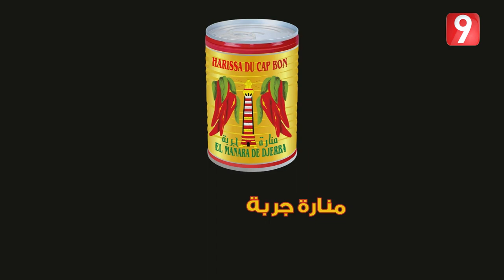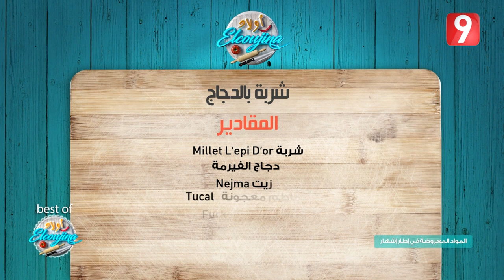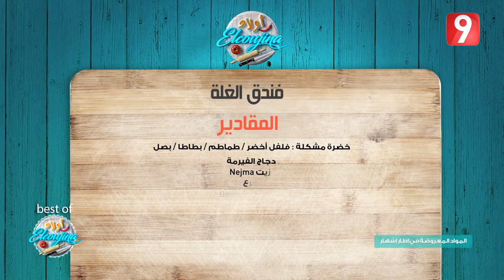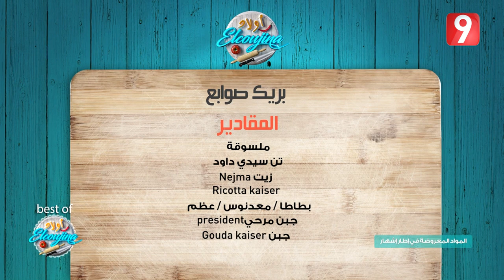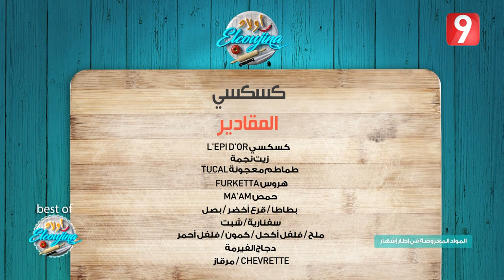أولاد ELCOUJINA | رمضان 2019 - الحلقة 30 الجزء الاول BestOf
برنامج أولاد الكوجينة هي حصة تبث على قناة التاسعة كل يوم سبت و أحد، وتهدف الى إبراز أهم الخبرات في مجال الطبخ و إعداد الموائد في المناسبات و الاحتفالات، بإشراف عدد من المختصين في مجال الطبخ و المرطبات.